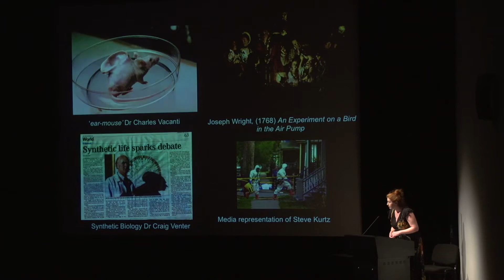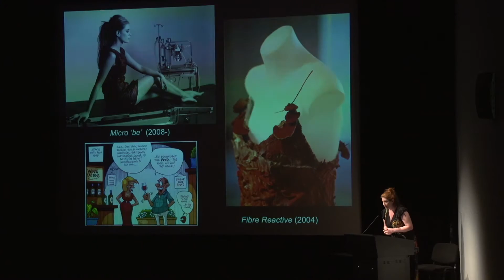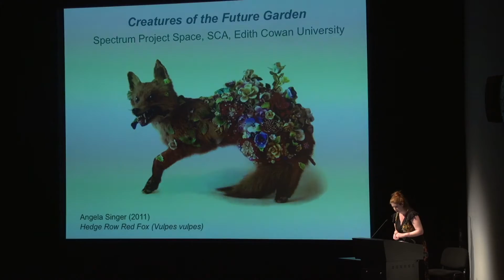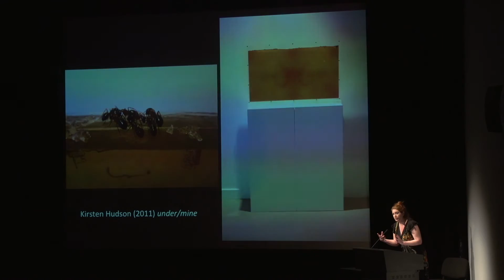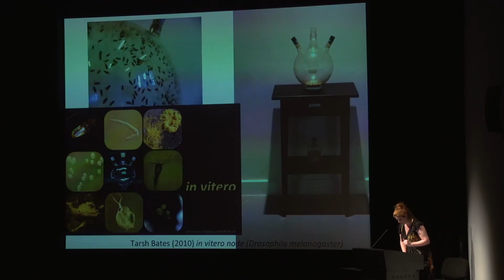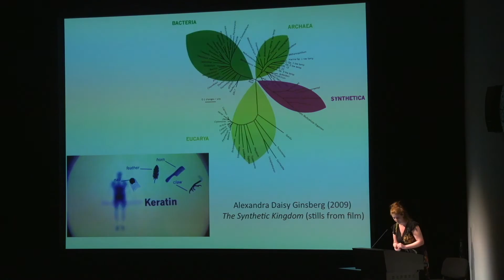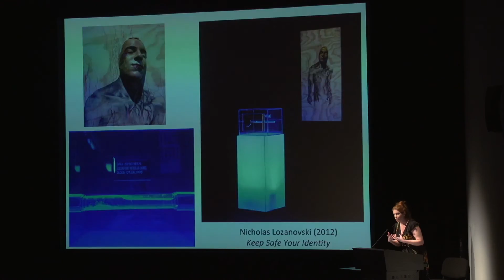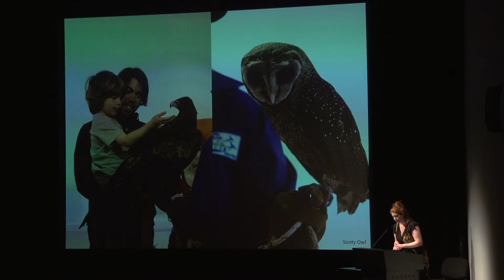Dr Donna Franklin - Creatures of the Future Garden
From The Outstanding Field: Artistic Research Emerging from the Academy - A Symposium. 19th — 21st of March 2015.  for more.

Donna Franklin currently lectures in cultural history and theory at the School of Communications and Arts, Edith Cowan University. She has collaborated on art-science projects since her residency at SymbioticA: Centre of Excellence in Biological Arts, The University of Western Australia and a Masters of Visual Arts (ECU) in 2003. Donna has exhibited her practice of biological arts nationally and internationally, including ARS Electronica 07, Science Gallery Dublin, PICA, RMIT, Zeche Zollverein, Germany. In addition to exhibiting and curating, she also conducts art-science wet laboratory sessions for festivals and secondary schools.

In the context of the western minority world, everyday experiences of the nonhuman are in part framed by the legacy of industrialisation. Contemporary biotechnologies and increasing urbanisation are having a profound effect on how we understand and interact with life and the environment (Jones, 2011). Since the first patent on life was passed (1980), there has been an exponential growth in bioengineering. It is argued, that in such a climate, it is imperative these rapidly assimilated technologies, having a fundamental impact on the future of nonhuman and human life must be debated and questioned.

As Cass and Catts (2008) assert: In the context of economically driven research there is little time to re ect on the social and cultural implications of manipulating life. Bioarts, a combination of art and life sciences, that uses ‘wet’ biology as the medium, provides a site of reflexive cultural analysis through interdisciplinary acts of communication.

This research advocates a multi-method approach to praxis that incorporates hands-on life science/arts activities in secondary education contexts, and new exhibition spaces for interdisciplinary arts supporting real-time interactions with nonhuman life. This research provides an alternative communicative approach to hegemonic institutions and traditional gallery spaces.